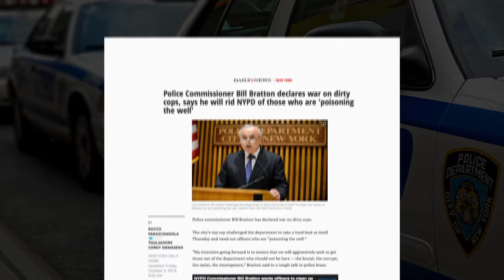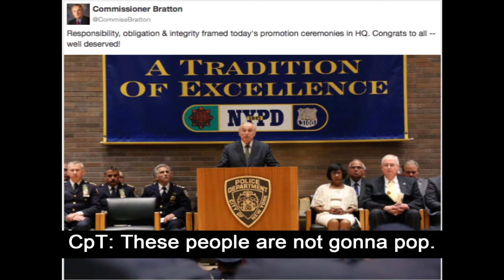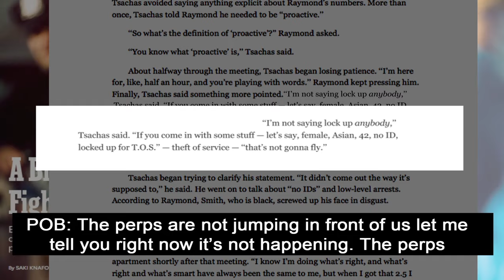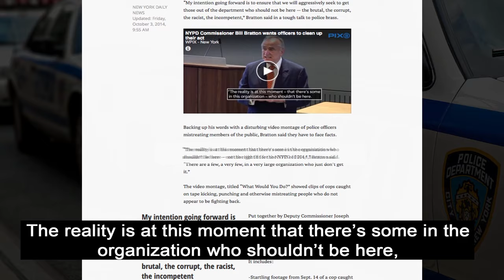WHISTLEBLOWERS EXPOSE NYPD'S RACIALLY-BIASED QUOTA SYSTEM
The NYPD is operating an illegal and immoral racist quota system targeting the city's poorest minority communities.  12 brave police officers, known as the NYPD12 have come together - along with hours and hours of secretly recorded audio - exposing this corrupt and racially-biased police system.  The NYPD12 officially filed their class action lawsuit against the City last year - for discrimination and retaliation for their exposing of the illegal quota system.  The City and NYPD have filed a motion to dismiss. Today - Wednesday, July 20th at 12pm - Justice League joined the NYPD12 and their attorneys to deliver a response by the plaintiff (the NYPD12).  Here is part of their evidence of the illegal racist program and practice.

This is a short video - that we've been given permission to broadcast - exposing NYPD Captain Tsachas pressuring Officer Michael Birch   - to target Black men for summonses.  The video highlights the double talk and failed leadership of Commissioner Bratton - who promised to be a champion of reform - and how his actions have done the opposite by promoting and rewarding (and empowering) this racist police Captain Constantin Tsachas.  Note that Captain Tsachas is ALSO the commander responsible for NYPD12 Officer Edwin Raymond's falsified evaluations that impeded his promotion to Sergeant.  The falsified evaluations were retaliation for his refusal to participate in racist policing practices like the quota system.

In NYPD lingo, "activities" are summonses and TABs are the Activities monitor (how many summonses each officer hands out).  In other words, rather than preventing crime or protecting their communities, NYPD officers are being forced to help the city profit off of benign summonses like riding a bicycle on the sidewalk, jumping a turnstile, playing music too loud, etc.  Unfortunately, in order to keep the dollars rolling in, the police find it easier to target poor and Black and Brown neighborhoods.  And they force their officers to engage in this despicable racist "police-ateering". To be clear, the racially-biased quota program is illegal.  Police Commissioner William Bratton and the NYPD insist the practice does not exist.

Captain Tsachas got a promotion.

Commissioner Bratton called charges of racially-biased quotas "bullshit".

Listen for yourself.